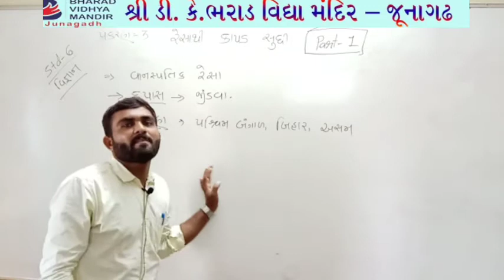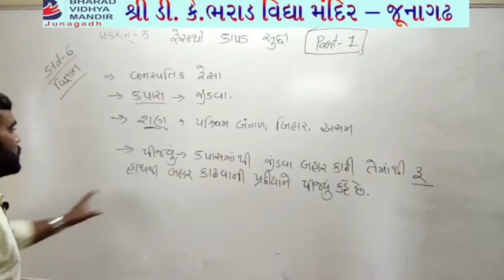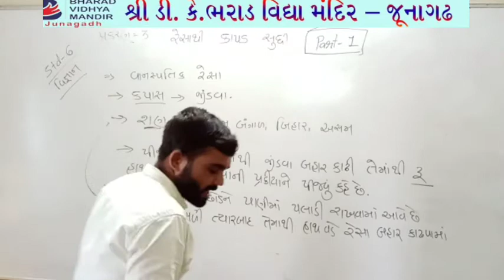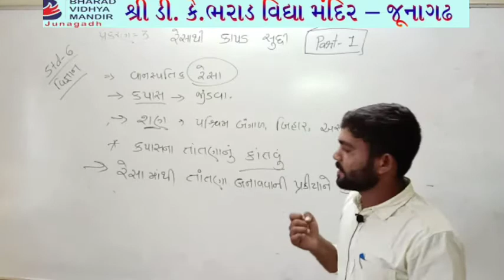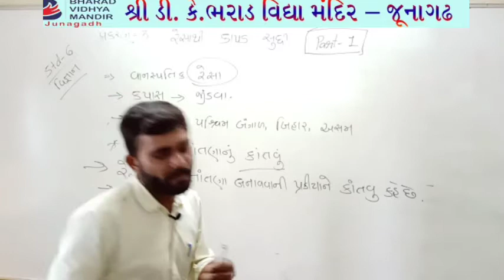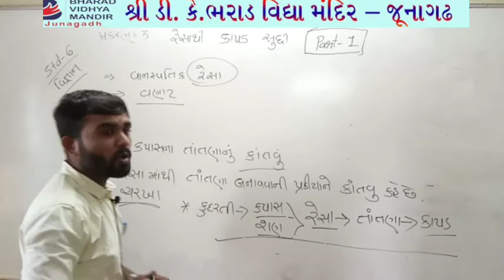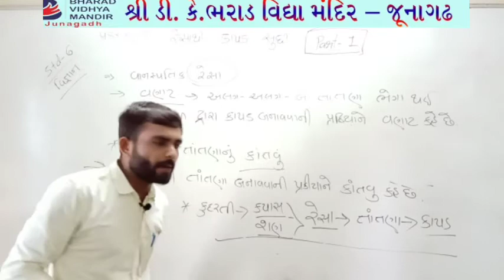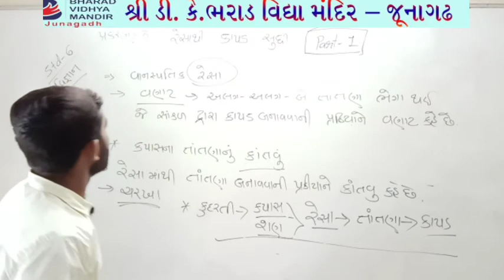ધોરણ 6 :વિજ્ઞાન પ્રકરણ 3 :- રેસાથી કાપડ સુધી - ભરાડ વિદ્યા મંદિર જૂનાગઢ